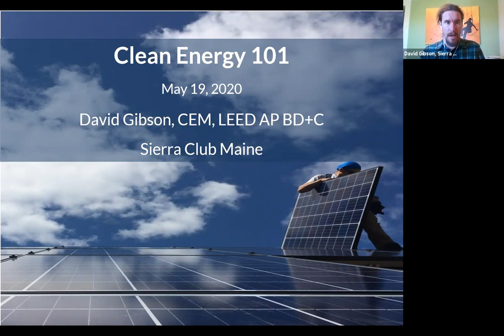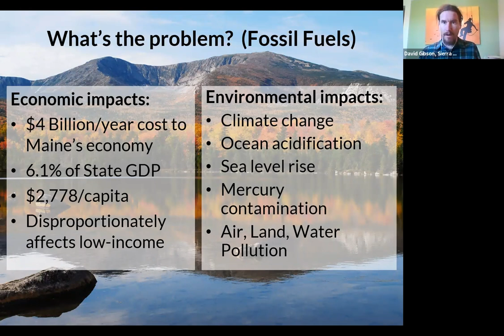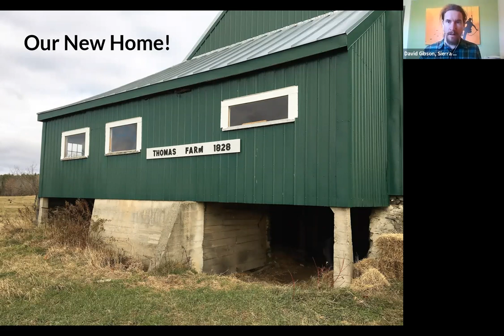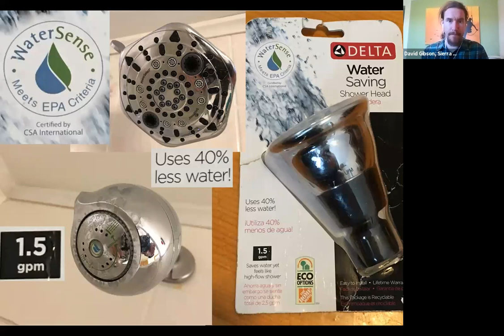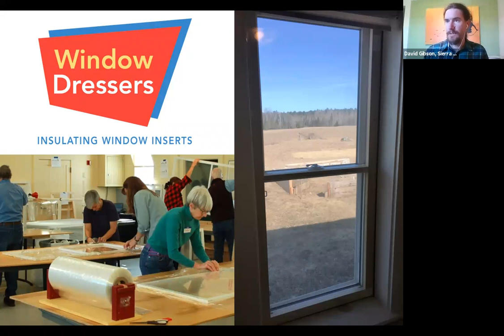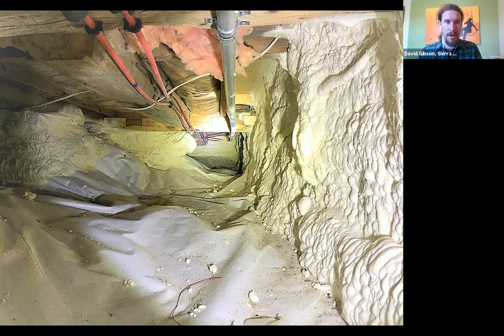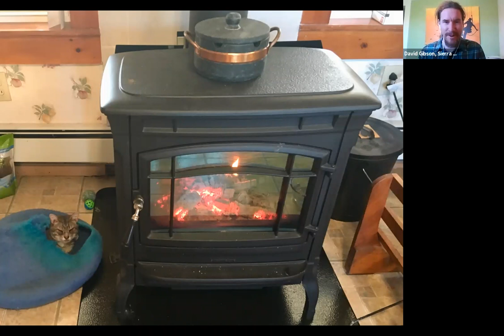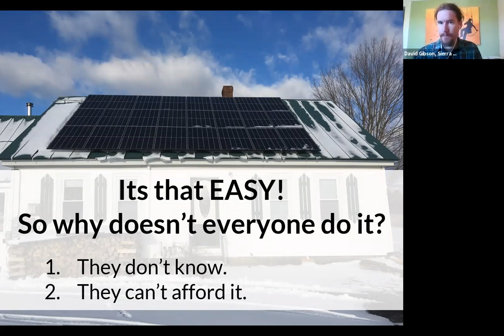Home Energy 101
This is a training program for students and adults. Learn how to conduct a basic home energy assessment and take steps to reduce your family's energy consumption. Every home can take steps to reduce energy consumption and save money. These same measures generally improve comfort  and increase home value as well. A true win-win-win.